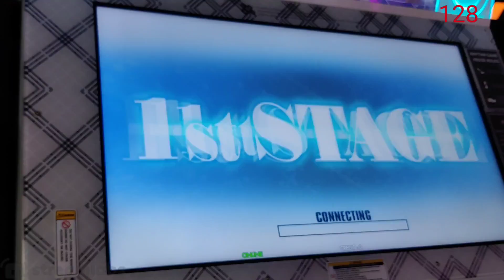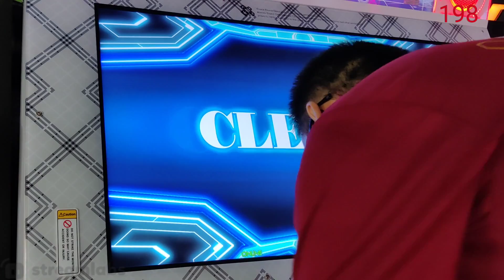Draw the Savage ESP-14 [Single EXPERT 14] 999,420 58p PFC [DDR A20 PLUS]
PFCed other difficulties, first play of Expert, saw Expert before, but first time stepping it?? lol -- Watch live